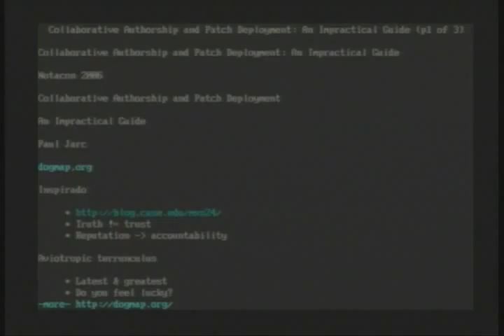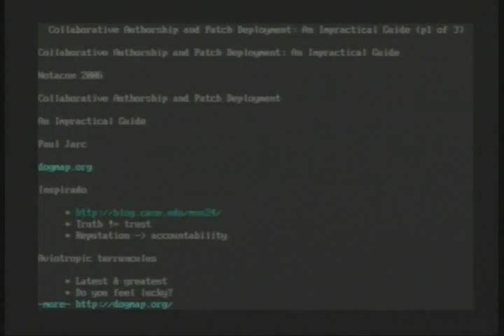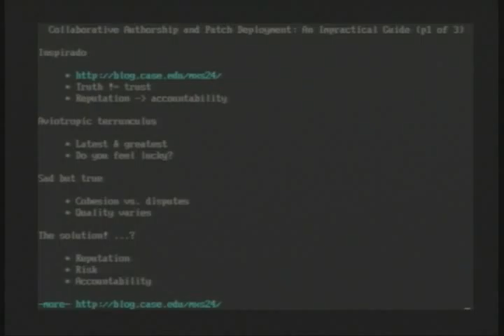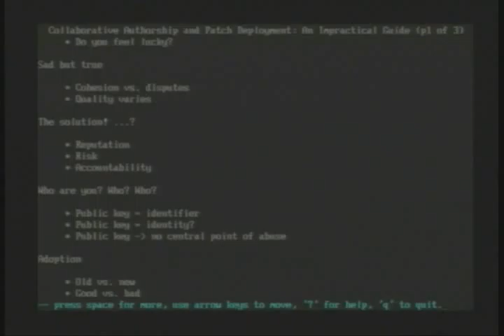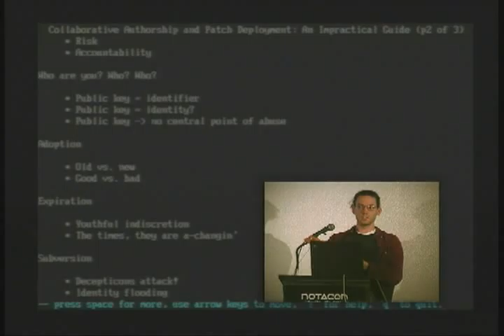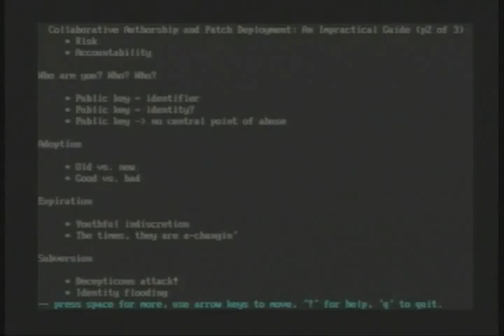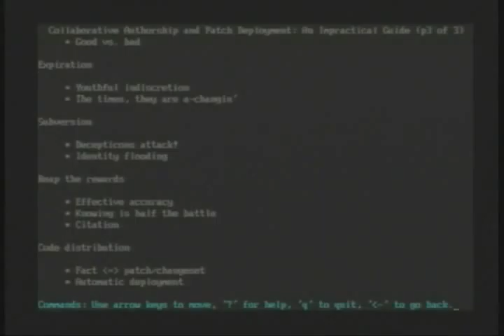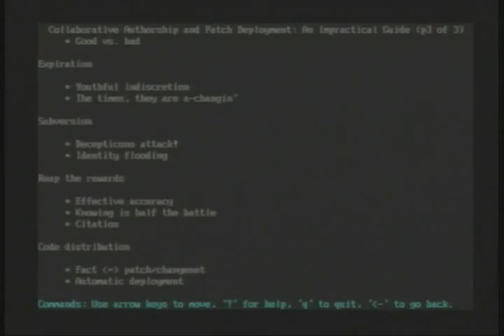NOTACON 3 Collaborative Authorship and Patch Deployment An Impractical Guide